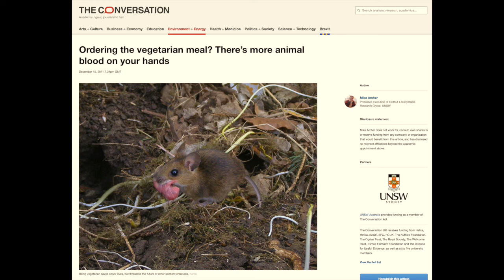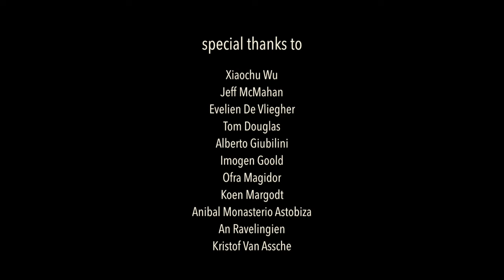Is it okay to eat meat? Peter Singer tackles the best objections against vegetarianism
Is it okay to eat one hamburger per year? Is it acceptable to eat a hamburger made from a  ‘happy cow’?  In this interview with Katrien Devolder (philosophy, Oxford), Peter Singer (Princeton, Melbourne) tackles the best objections to vegetarianism